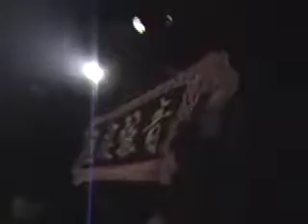Oink / DOING IT ALL THE SAME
Oink / DOING IT ALL THE SAMA

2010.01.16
"RUSTIC STOMP 2009" release TOUR
at. 金沢 club MANIER